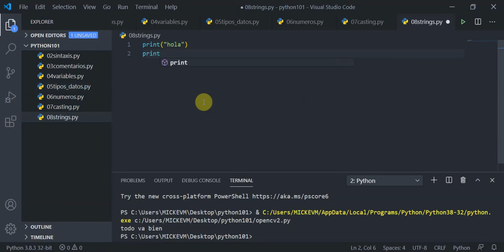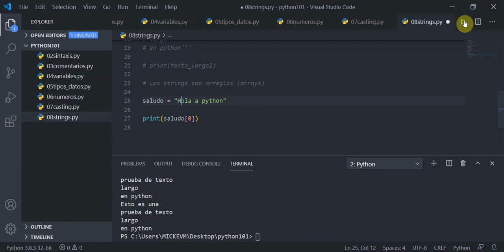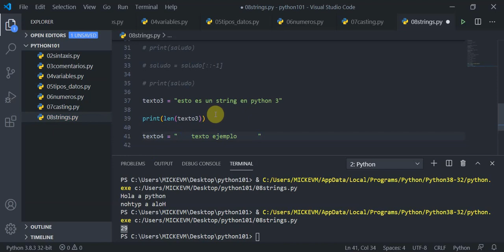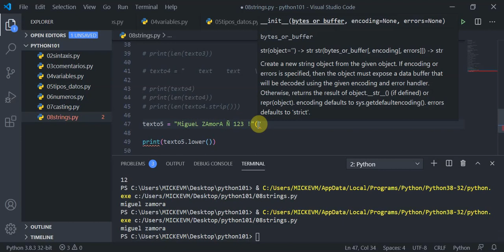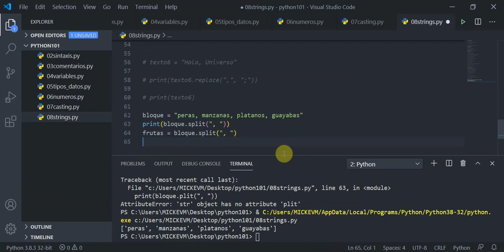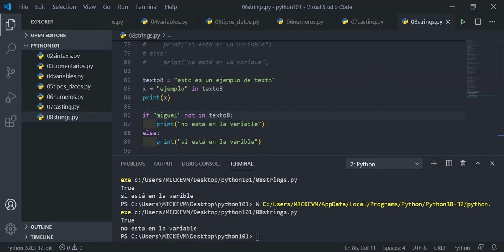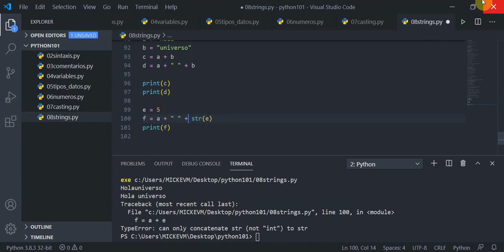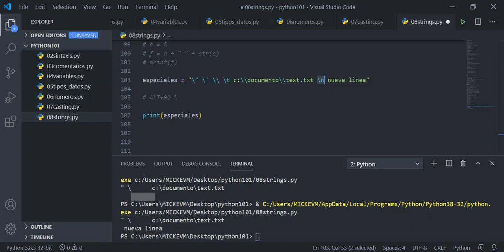video08: Strings (cadenas de caracteres) en Python